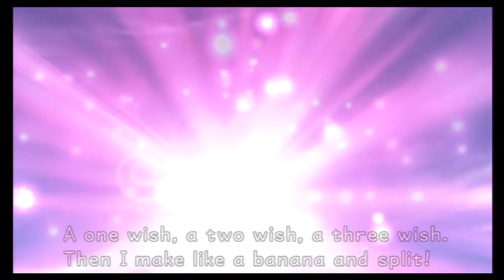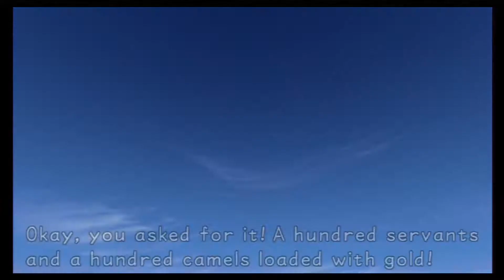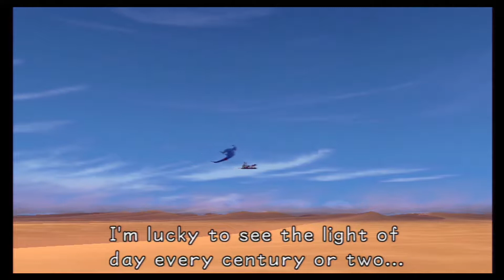Life on Pause plays: Kingdom Hearts 1.5 ReMIX (Part 14)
Woo Agrabah is the worst. Too bad it is a long one.